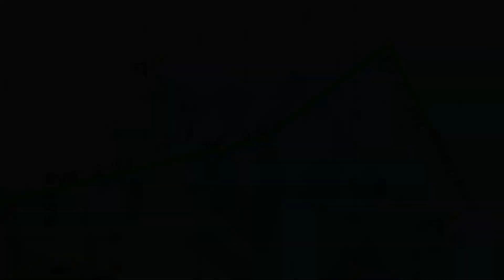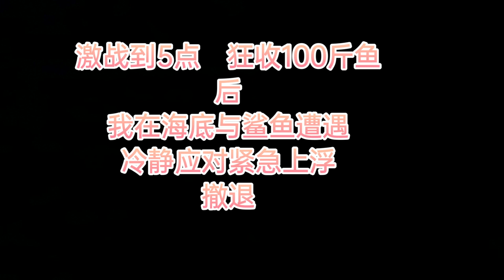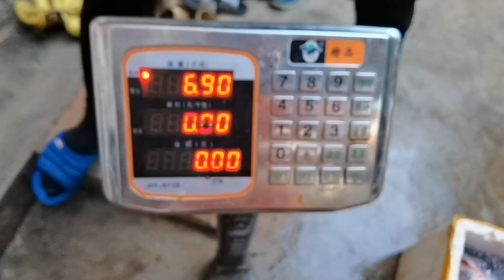阿鋒潛水打魚遇到史前魚群窩，狂抽上百斤魚貨，不料引來大鯊魚緊急逃生【探海漁人】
阿鋒潛入深海，遇到超大魚群，專挑大的打，收穫上百斤魚貨，不料血腥味引來大鯊魚，緊急逃生。
hello！大家好，這裡是探海漁人在YouTube的唯一官方頻道。
撈海島生鮮，品鮮美味道。
阿鋒每天更新視頻，帶你一起體驗真實的漁民生活，領略大豐收的快樂。